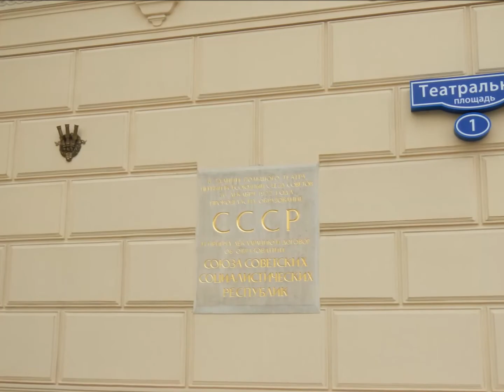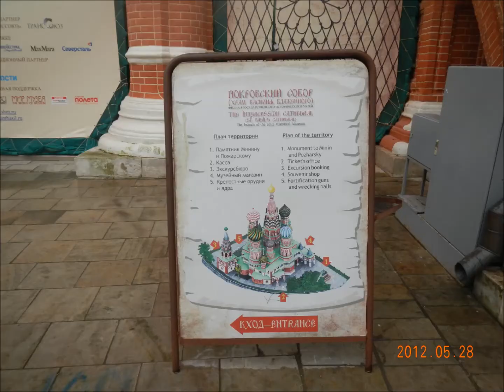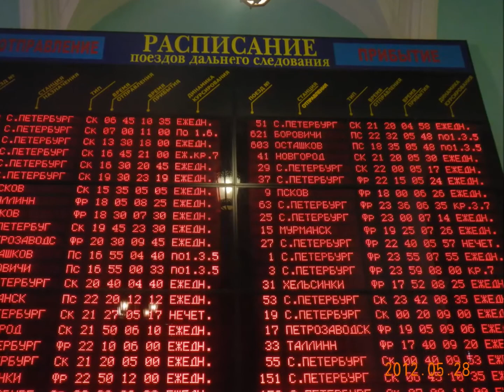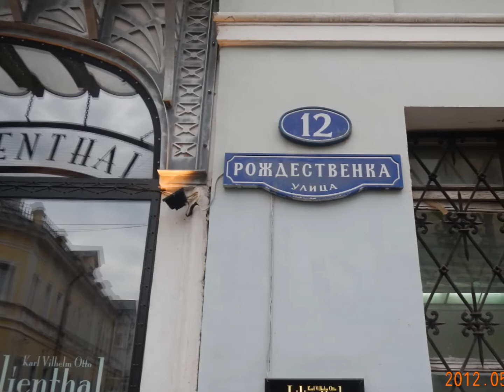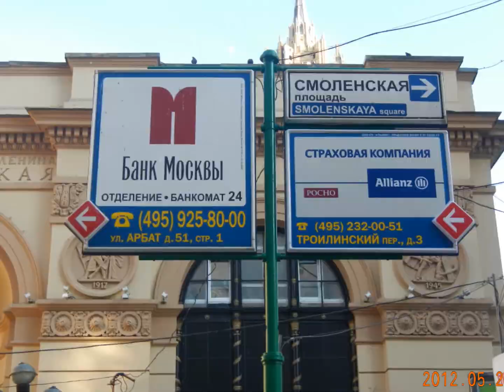Moscow Tour May 2012 Part 1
My Backpacker Journey May, 2012